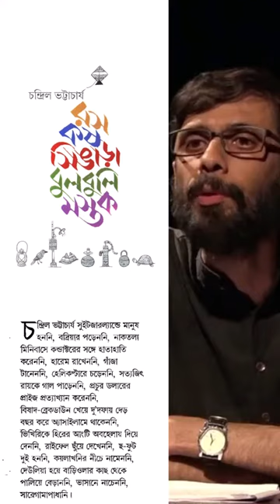"Dawshomahavidya"|E5| Ras Kas Singara Bulbuli Mastak| Chandril Bhattacharya.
This is a Readers&Writers Group Production.
Type: Essay
Title: Dawshomahavidya, Nababorsher Dosh Protijna (11th April 2004, published in Rabibashoriyo, Anandabajar Patrika; Published in the book "Ras Kas Singara Bulbuli Mastak")
Author: Chandril Bhattacharya
Voice, Edit & Presentation: Niladdit Saha
We feel this piece of essay very relevant today, putting up 10 very important resolutions for every responsible human being. So, this is our 5th day of 10-days-project, providing short and convenient 2-3min audio every morning for our listeners. We, being a small but dedicated team, try to provide access to the required black-and-white documents to the friends of ours who are not privileged enough for that.  You can directly go to the next episode seamlessly by tapping tha card appearing at the top right corner of the video end, and if this is your first one, do tap the very first card appearing at 5.0s of this video for the first episode.
We do NOT possess the copyright of the above literary piece. Please, case deben naa.